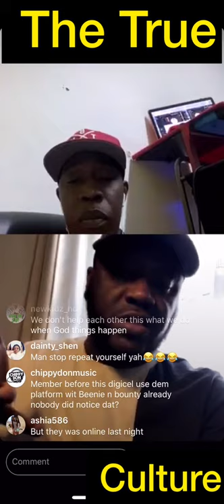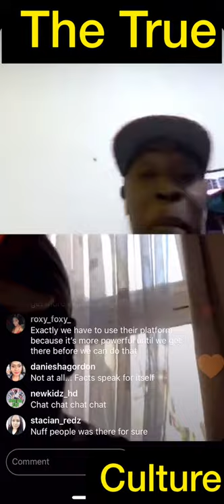Tony matterhorn talk about the verzuz clash and still sticking to what he said part 4